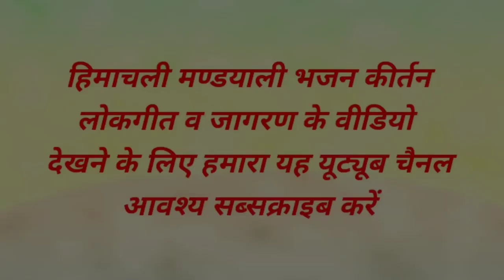देव माहूंनाग जी तरौर | Mandi Shivratri 2022 | Dev Mahunag Traur | Pandit Jitender Galma Nerchowk